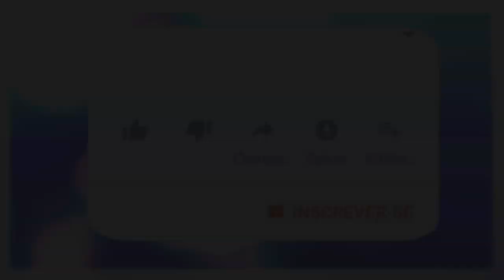Rosa Caveira - O amor é uma autoafirmação.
“O ato de materializar amor é uma autoafirmação sem fazer força.
É um afago da Alma.
É uma graciosidade ao seu divino e sagrado.
É um afeto para consigo próprio.
É a maior prova de amor na permuta entre os corpos e a energia que vai além do sexo.”
Índice:
1 - Quais são as funções sexuais e como se aplicam no processo de cura ?
2 - A diferença em fazer amor ou dar “umazinha” para se aliviar.
3 - O ato de amor e o reencontro consigo mesmo.
4 - O sexo e a auto-cura
5 - Os chakras e a troca de energia durante o ato de amor.
6 - Ato como ferramenta poderosa
7 - Fazer amor de forma positiva, equilibra todos distúrbios energéticos?
8 – Re-acordar o seu Orixá.
9 - O Orixá é o ânimo que anima a alma!
10 - O clímax do gozo.
11 - Fazer amor e o equilíbrio dos pensamentos, sentimentos e emoções
12 - Materializar o amor e a inteligência das células
13 - Sexo: Impressões e sensações
14 - Energia do sexo: Sinfonia harmônica ou desarmônica?
15 - O beneficio de fazer amor para você e para o ambiente.
16 - Ladainha chorosa ou Canto Lírico?
17 - Doenças psicológicas que são causadas por distúrbios sexuais.
18 - Quando há o fluxo e refluxo da energia sexo.
19 - Quando a família só se baseia apenas na alopatia para tratar os distúrbios sexuais.
20 - Alguns tipos de tratamento para remediar
21- A medicina do Cristo e a reforma íntima como forma de educação familiar no convívio moral, ético e de conduta do ser humano.
22 - Estar aberto às oportunidades para as curas materiais que a vida provê.
23 - Para os casais que estão na deprê e se sentindo Uó do Borogodó na relação.
24 - A graciosidade do sagrado feminino e masculino
25 - O relacionamento se estende muito além da cama.
26 - Transar para se aliviar é uma porca massagem.
27 - O ser humano quando é escravo do desejo e do ego
28 - A troca de energia de forma vampiresca.
29 - A cama não é uma doutrinadora de almas
30 - Percepção real de uma relação e a sadia
31- Mulheres e homens frustrados pelos órgãos do parceiro.
32 - A violação ao seu corpo
33 - O costume dos maus tratos sexuais é um vício.
34 - Depositar a sua falta de auto-respeito no outro não é salutar.
35 - A energia quando é viciada
36 - A um passo do canibalismo.
37 - A autonegação, é a desculpa do culpado.
38 - Quem pode abolir o sexo sobre um olhar espiritual.
39 - Fazer amor é mental, fazer sexo é físico.
40 - Amor ou sexo com amor não é uma maldição é uma virtude humana.
41 - As flores fazem sexo com elas mesmas, quando elas se irrigam com as energias do sol.
42 - Fazer amor é algo divino e sagrado.
43 - Quando você não se sacia e sai do corpo.
44 - Sons sexuais ruidosos e a lei de sintonia em desdobramento.
45 - Fazer amor não é uma obrigação. É troca e permuta de amor.
46 - Para quem se tem obrigado ao ato é como uma carnificina onde o instrumento afiado é o pênis e a mortalha é o orgão feminino.
47 - Os dois lados da moeda: diversos graus de auto-tortura por falta de conhecimento de quem si é de verdade.
48 - As diversas formas de fazer amor.
49 - Gozar a vida é desfrutar de si mesmo.
50 - E para as pessoas que tem esse distúrbio, mas que está buscando se melhorar, se autoconhecer e se resolver?
51 - Vai se rejuvenescer, se limpar dessa ferrugem que você se colocou por dentro.
52 - A fraqueza do amor próprio.
53 - A rosa de uma mulher oferecida para um homem, não precisa ser um cravo, mas um abraço com carinho.
☎️CONECTE-SE COM O SACERDOTE JOÃO HENRIQUE:
✅ HASHTAGS DO CANAL
🔴 TERAPIAS OFERECIDAS.
WhatsApp de atendimento: 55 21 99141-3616
Mesa Radiônica
Mesa Vibracional
📀Podcast: (Em desenvolvimento)
⚔️Canal de Cortes:
(Em desenvolvimento)

Rosa Caveira
rosa caveira
pombo gira rosa caveira
Pombo gira
Pomba gira
pombogira
pombagira
umbanda
magia
Exu
exu
macumba
paz
amor
caridade